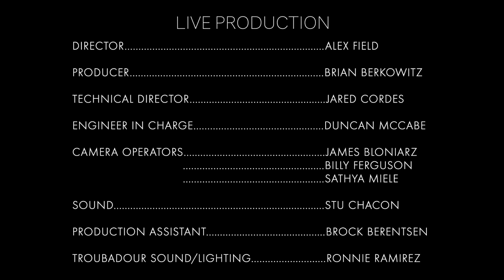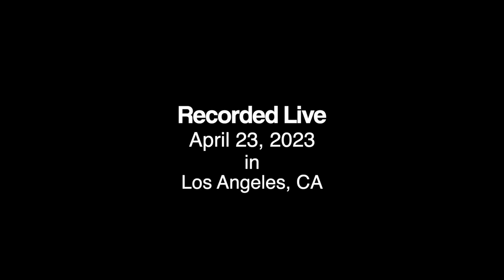Bill Burr: Live at the Troubadour 3 | the Monday Morning Podcast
Bill rambles live for an audience at the legendary Troubadour about long lines at Nintendo World, relationship red flags, and sharing a milkshake.